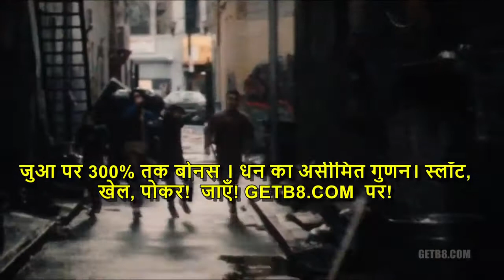joker Movie 2019 Running for the sign